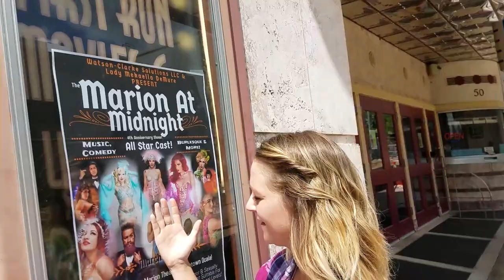REUPLOAD: Merida Visits the Farm! | Daily Vlog 563 | Connerton Adventures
Matthew and Amanda are recording their life at Serenity North Farm, a boarding and training facility specializing in Gypsy horses, here in Ocala Florida.  These are their daily adventures as they show and train horses, visit Disney World as often as possible, travel when they can, work hard and live life to the fullest.

POBOX:
The Connertons